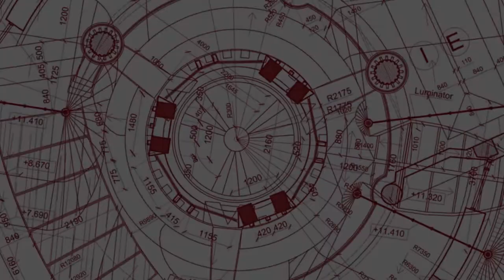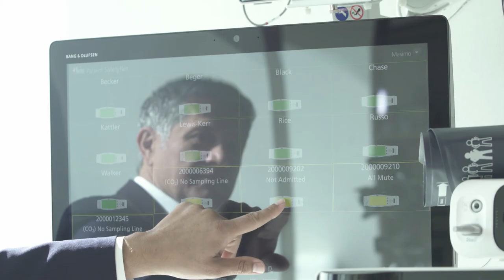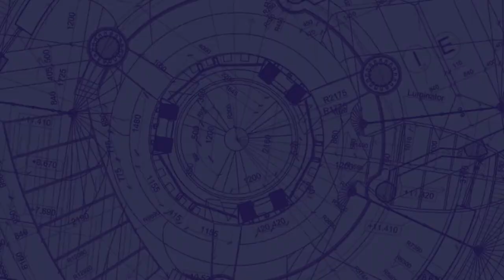IPO | Intellectual Property Owners Education Foundation: Masimo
As a production company we're lucky to hear some really interesting stories and meet some exceptional people. Meet Joe Kiani, founder of Masimo, and find out how he got his company started 20 years ago.